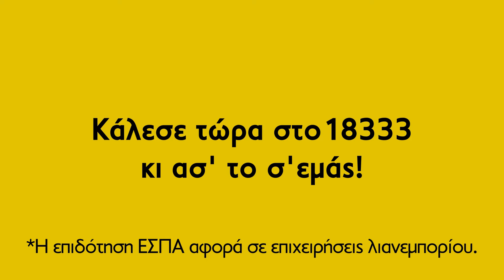ΕΣΠΑ για κατασκευή e-shop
Στην ομάδα του vrisko γνωρίζουμε καλύτερα απ’ τον καθένα τις ανάγκες του μικρομεσαίου επιχειρηματία και  αναλαμβάνουμε το σχεδιασμό, την υλοποίηση και τη διαχείριση του e-shop σου, ενώ σε καθοδηγούμε στη διαδικασία υποβολής της αίτησης χρηματοδότησης.